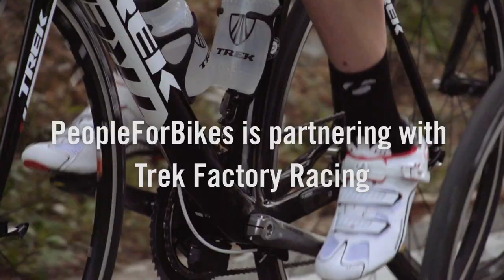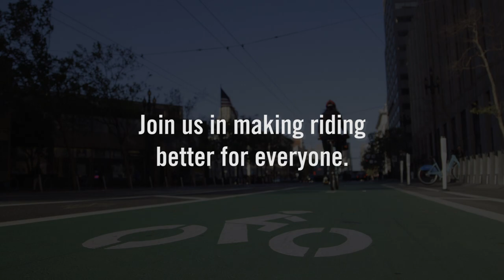Jens Voigt: Why I'm for Bikes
Professional cyclist or everyday rider—safe roads matter for all. That's why PeopleForBikes is partnering with Trek Factory Racing to unite one million riders. The goal? Better riding for everyone.

Be heard.

Video by Pedal Born Pictures